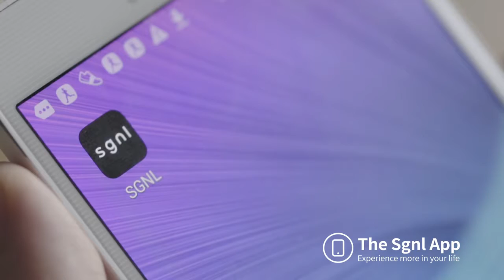Sgnl - Best Smart Band for any Watch